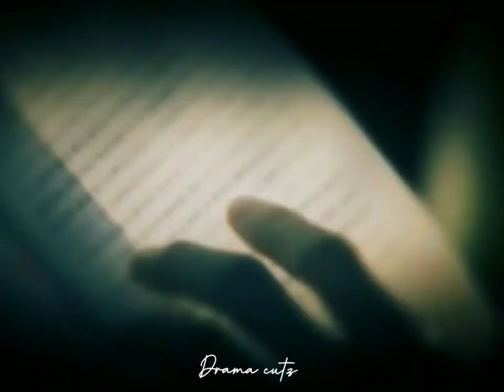Unakkaga varuven full song 💖 | Goblin drama love edit✨🥰